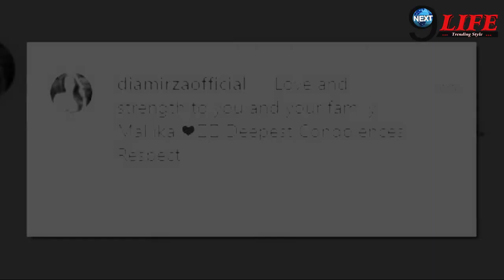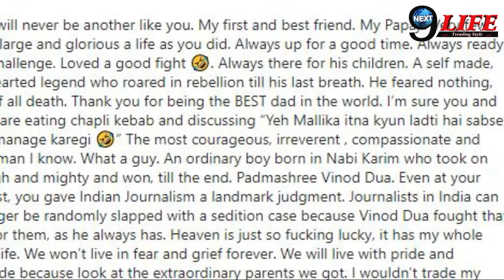Vinod Dua के निधन पर छलका Dia Mirza का दर्द, बोली उनके जाने से सदमें में..? | Vinod dua passes away